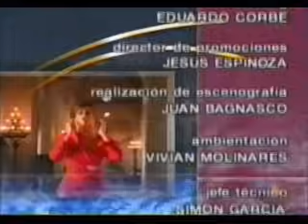MARIELENA 137 [COMPLETO]